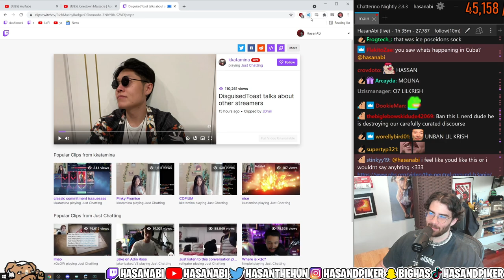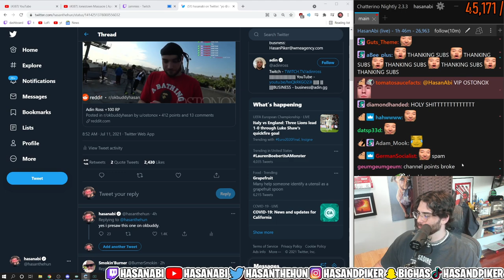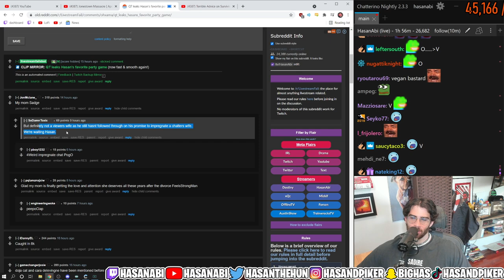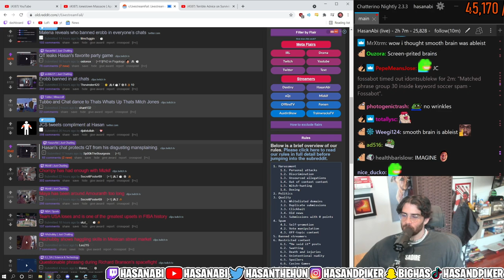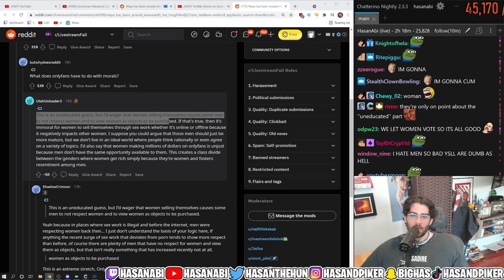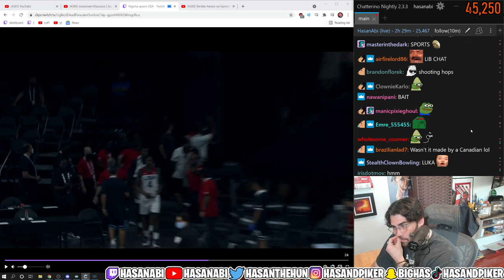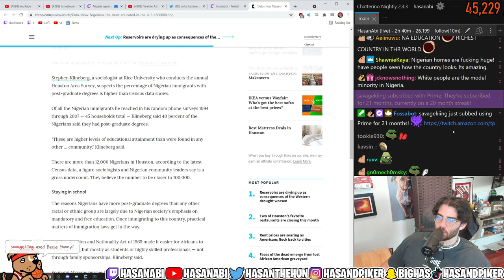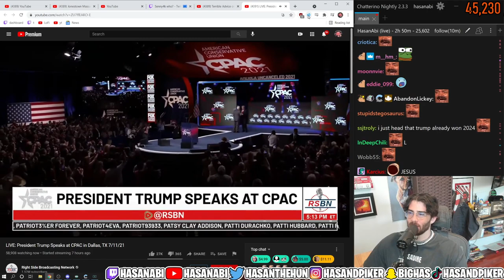HasanAbi LSF w/ TIMESTAMPS | 07-11-2021 | Live Stream Fail | Disguised Toast, Mizkif Maya Amouranth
0:00 - 2:50 Disguised Toast talks about LSF Streamers
2:50 - 4:40 Hasan baited by Forsen fan
4:40 - 5:20 Rust server rerun
5:20 - 7:00 Korean auntie enters the wrong way
7:00 - 9:00 Jammies
9:00 - 12:10 Adin Ross WASTED
12:00 - 13:40 Another ERob clip
13:40 - 18:00 Virgin cannot believe their eyes (SFan)
18:00 - 19:20 Soda gets troled on a whole new level
19:20 - 19:30 ERob banned on all streamers chat
19:30 - 23:00 QT leakhs Hasans favorite party game
23:00 - 25:00 JCS tweets at Hasan
25:00 - 26:50 Tubbo and Chat dance to The Mitch Jones
26:50 - 32:00 Hasans chat defends QT
32:00 - 34:00 Mizkif attacked by Chompy
34:00 - 48:47 Maya's been around Amouranth for too long
48:47 - 50:00 Stream sniper baited into a 4k exposure
50:00 - 51:00 Hacchuby shows hagglings skills in mexican street market
51:10 - 52:18 Questionable questionaning
52:18 - 1:07:50 Team USA Looses in biggest upset in African history
1:07:50 - 1:09:00 Streets of london filled with trash during Eurocup
1:09:00 - 1:10:00 Video game store owner calls out Ninja
1:10:05 - 1:13:10 100Thieves member explains twitch emotes at party
1:15:00 - 1:15:34 Jschlatt bullies Mizkifs mod